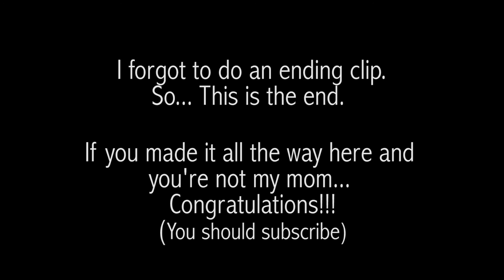HE SWAM ALL THE WAY ACROSS!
Fun time with family! We love spending time with our family especially in the pool.

Yesterday's Vlog //

Tara’s Links

Zach’s Links